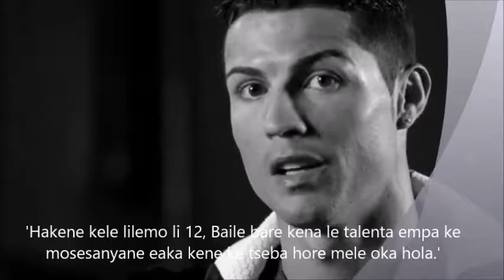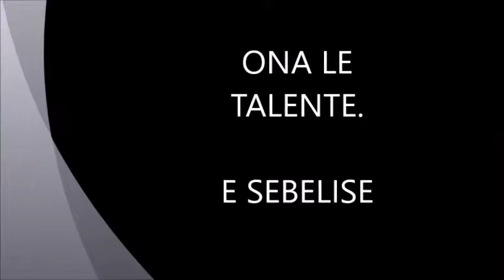Talent Sesotho Residential